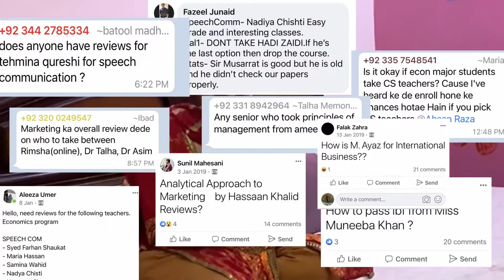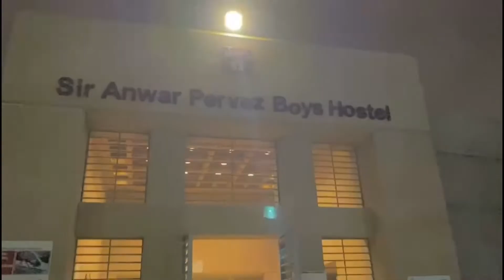Life Back to IBA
The advent of Fall'22 has been a long and nerve-wracking few months for us all hasn't it? Take a look at how the students of IBA prepared for this semester in our latest vlog!